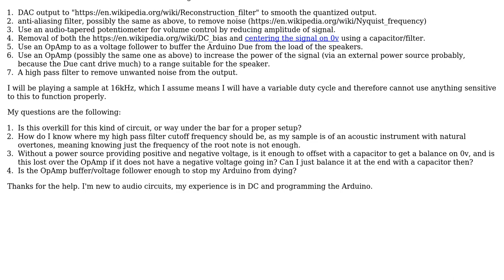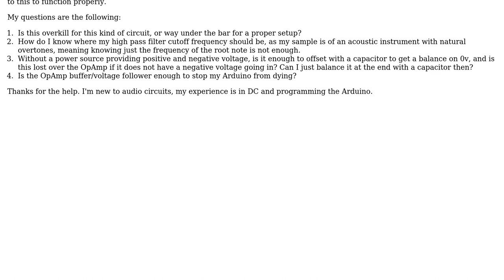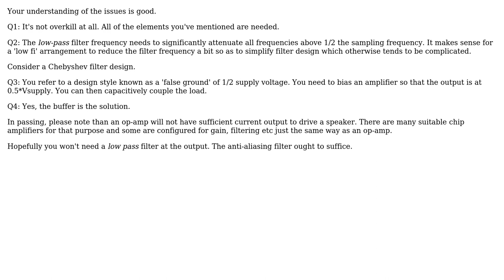Engineering: Arduino DAC to Speaker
With thanks & praise to God, and with thanks to the many people who have made this project possible! | Content (except music & images) licensed under CC BY-SA | Music | Images & others | With thanks to user Richard Bernard user Graham Stevenson and the Stack Exchange Network Trademarks are property of their respective owners. You are responsible for your own actions.